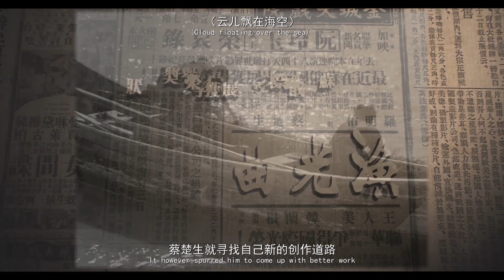From A "Nobody" to one of the most famous Chinese Director, In Pursuit of Light now in theatre.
From A "Nobody" to one of the most famous Chinese Director
If you want to learn more about the story of Chai chusheng,
“In Pursuit of Light”
Now in theatre